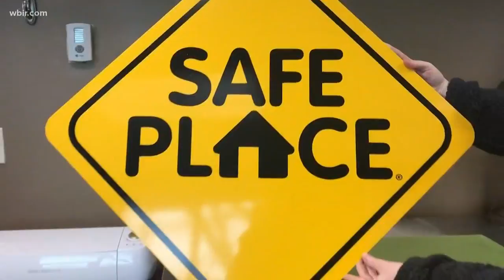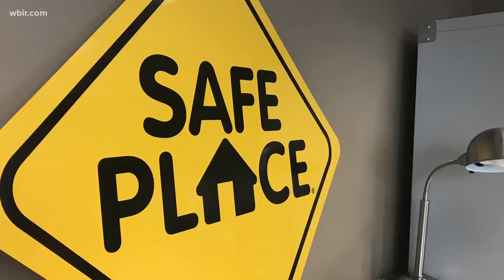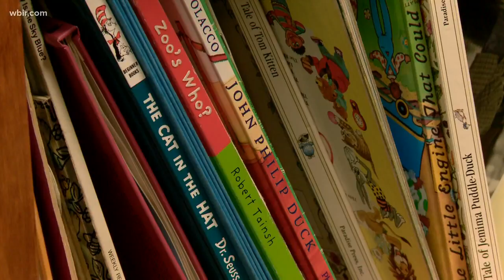Experts go over how young people can find sexual assault resources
Experts say reporting abuse as a child is extremely difficult, especially when its happening in the home.